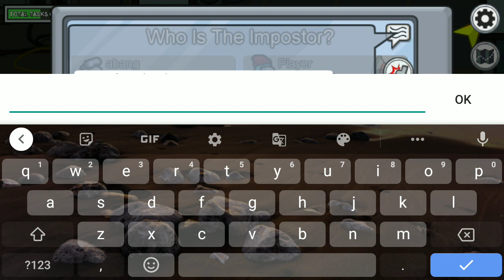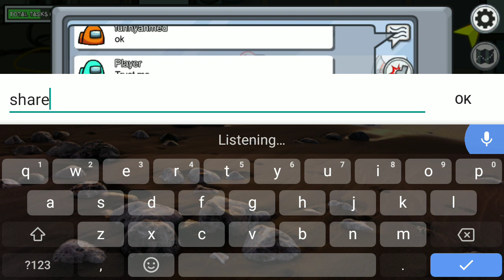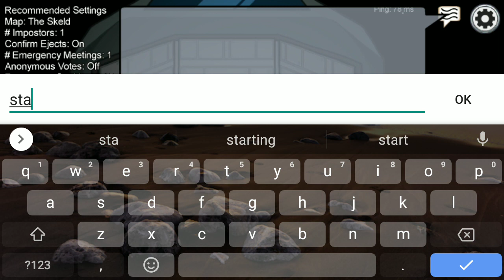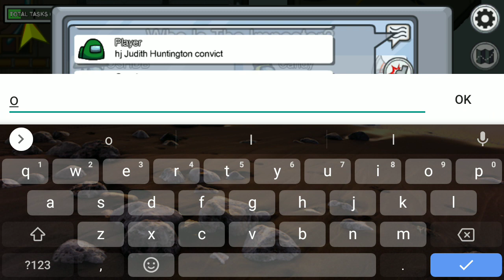10 January 2021